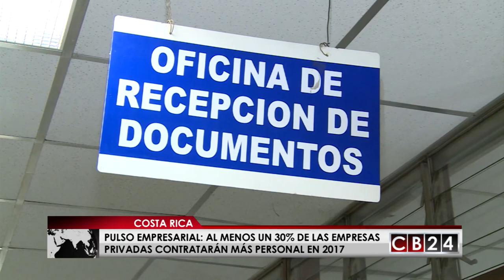Al menos 30% de empresas privadas de Costa Rica contratarán en 2017, según "Pulso empresarial"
La primera encuesta trimestral de negocios "Pulso empresarial de 2017" desarrollada por la Unión Costarricenses de Cámaras y Asociaciones del Sector Empresarial, reveló importantes datos para el empleo privado en el presente año.

Juan Diego Córdoba / CB24